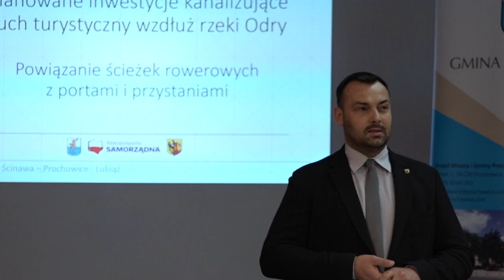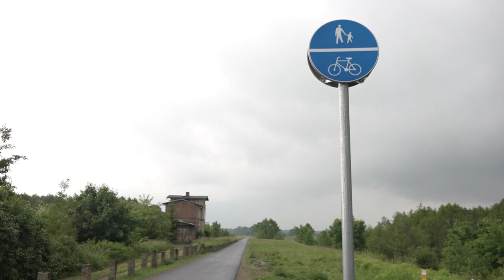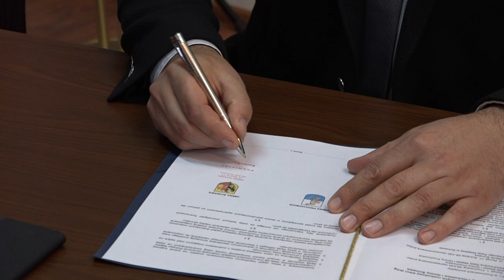PROCHOWICE. Pojadą rowerem ze Ścinawy do Prochowic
Rowerem ze Ścinawy do Prochowic, list intencyjny podpisany. To pokłosie współpracy pomiędzy samorządami i część większego projektu. . Jest on realizowany przez Gminę Ścinawa przy współpracy ze Stowarzyszeniem Rzeczpospolita Samorządna.